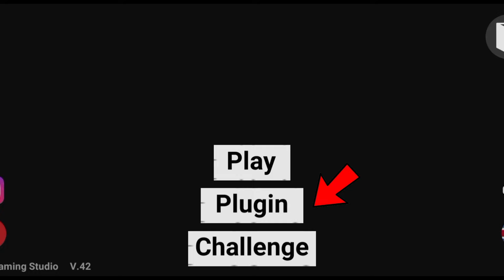Franklin playing New challenge modes in indian bike driving 3d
• New challenge modes in indian bike driving 3d

Viral topic -
Indian bike driving 3d City link